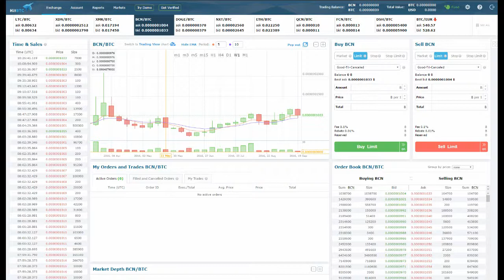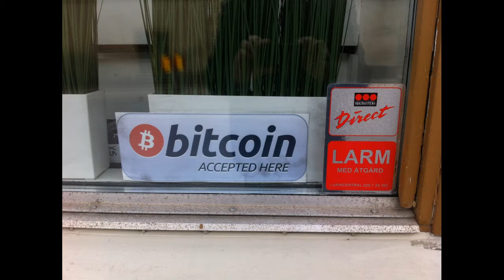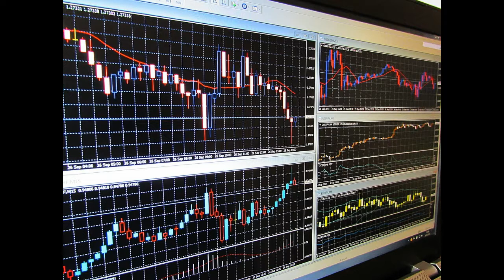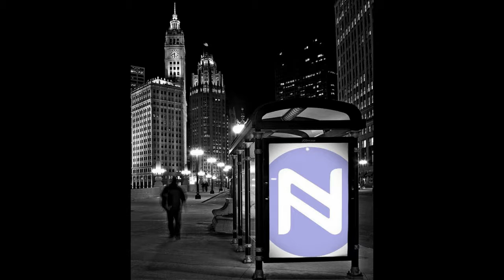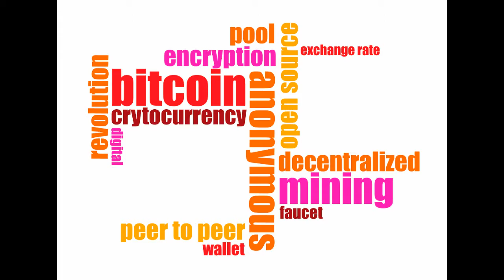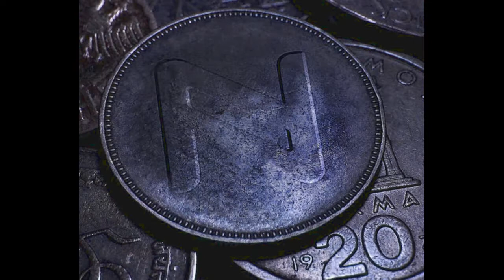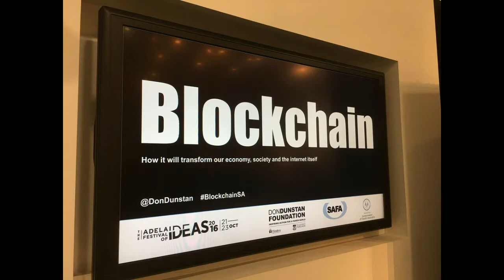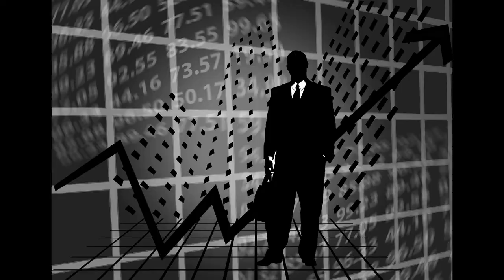Will Decentralized Exchanges Replace Peer to Peer Exchanges Completely?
The continuous growth of cryptocurrencies is a journey that has had multiple roadblocks along its way. Not only are technical difficulties bound to happen, but there are also several problems that are exterior to cryptocurrencies themselves, including a lack of clear regulatory guidelines and security issues caused by independent, centralized services.